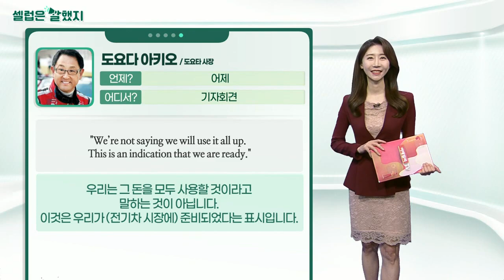도요다 아키오(도요타 사장) / CNBC PRO / 로버트 프랭크(CNBC 기자)_셀럽은 말했지 (20211215)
도요다_아키오(도요타 사장) / 기자회견
"We felt compelled to update our plans to achieve carbon neutrality after seeing the summit."
정상회담을 보고 탄소중립을 달성하기 위한 계획을 업데이트해야 한다고 느꼈습니다.

"We’re not saying we will use it all up. This is an indication that we are ready."
우리는 그 돈을 모두 사용할 것이라고 말하는 것이 아닙니다. 이것은 우리가 (전기차 시장에) 준비되었다는 표시입니다.

CNBC_PRO / 설문 기사
These stocks worked the last time the Fed started hiking rates and Wall Street likes them now.
금리 인상 시 상승했고, 월가도 긍정적인 종목들 - 엔비디아, AES, 데번에너지 등

로버트_프랭크(CNBC 기자) / 기사 보도
"Elon Musk sold $906 million in Tesla stock Monday. As of Tuesday morning, he has sold a total of 11.9 million shares."
일론 머스크가 (현지시간) 월요일 테슬라 주식 9억 600만 달러를 매각했습니다. 화요일 아침까지 그는 총 1,190만 주를 매각했습니다.

"Based on his 10% target, he would likely sell another 5 million shares."
그의 10% 판매 목표에 따르면 머스크는 올해가 끝나기 전에 500만 주를 추가로 더 팔 것입니다.